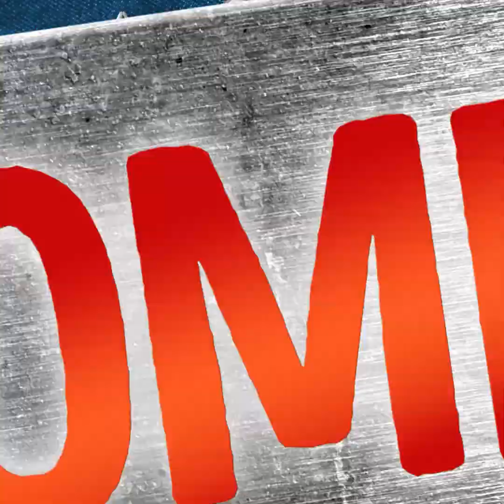15 ARTESANATOS FANTÁSTICOS PARA SUA CASA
MINUTAGENS:

1:37 Como fazer vasos de cerâmica em casa

3:44 Como fazer velas em formato de rosa

6:00 Pirografia, ou como queimar madeira

7:55 Decoração com flores